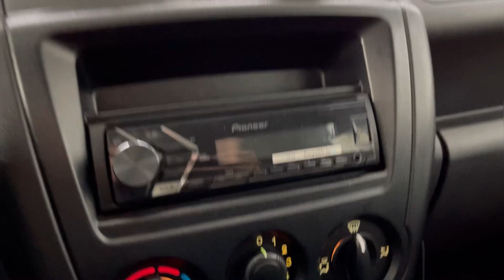Мини обзор. Lada Granta. 2018